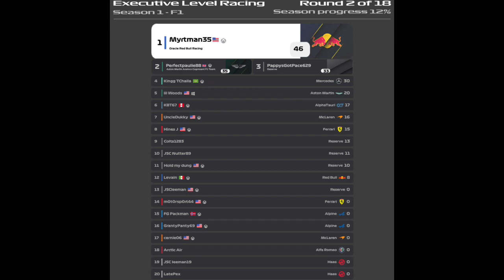Executive Level Racing Round 1 (Abu Dhabi) and Round 2 (COTA) on F123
Rd 1 of Executive Level Racing. P4 Start at Abu Dhabi and finished P2. Reverse Grid for COTA and started P10 and finished P1 in Full Wet Conditions. Great Start to the season and leading the Championship by 13 points.